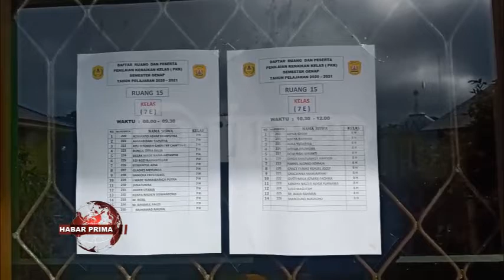SEKOLAH YAKINKAN KUWITAN SISWA BILA PELAKSANAAN UJIAN DI SEKOLAH BERJALAN AMAN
Pelaksanaan Penilaian Akhir Semester dengan sistem Pembelajaran Tatap Muka nang dilaksanakan di SMP Negeri 6 Banjarmasin Jalan Veteran Banjarmasin Tengah nang mulai dilaksanakan dari tanggal  07 hingga 18 Juni 2021 mendatang/ kada berjalan mulus/ lantaran ada sebagian wali murid nang kada memberikan ijin anaknya melaksanakan ujian di sekolah/  wan memilih dengan sistem online/ demikian dipadahakan Wakil Kepala Sekolah Bidang Kesiswaan SMP Negeri 6 Banjarmasin - M Yustan Adli wayah ditakuni Primatv/ baisukan Senin 07 Juni 2021//  Untuk memastikan seluruh peserta didik tetap melakukan ujian kenaikan kelas dengan lancar/ maka pihak sekolah ujar M Yustan Adli/ memberlakukan Penilaian Akhir Semester dengan sistem tatap muka wan online//